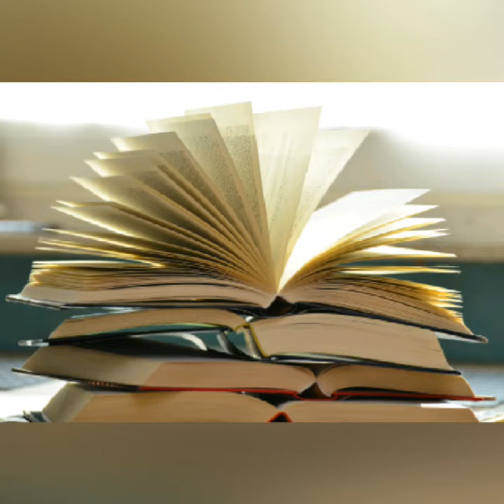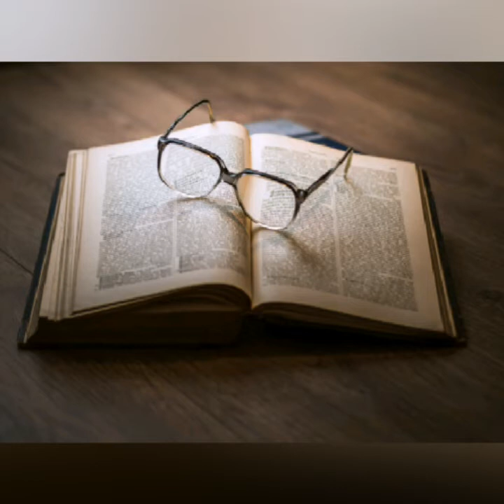Remove negative thought ! Positive thinking ! Music for stress relief ! Cool mind ! Study meditation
Before promoting negative thinking of the mind, it attracts more positive thinking,The meditation that distracts the mind in studying the mind,Mind blowing music,Love reading music with photos,Concentrating music,Positive thinking,Cool mind,Attract, positive mind,Improve brain power for study,Relaxing music,Meditation music,Study meditation,Relaxation Relaxing study meditation,Study of relaxing meditation,Relax study meditation,Music for stress relief,Super deep study music,Remove negative thought

And also give the link of my blogging, you read it everyday :---
This link is about my daily routine/य लिंक मेरे रोज दिनचर्या के बारेमे हे

This is the link of my sayari /य मेरा सायरी की लिंक हे

This link is about diabetes /यह लिंक डाइबिटीस के बारेमे हे